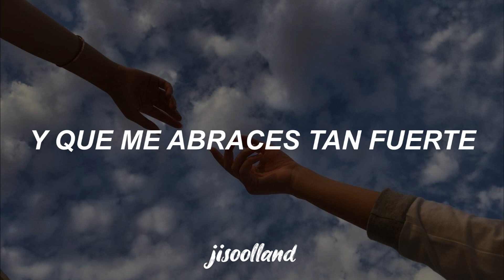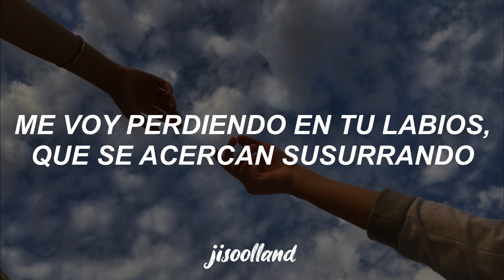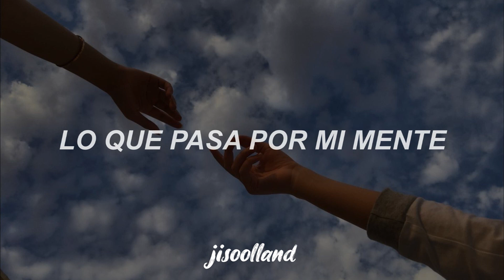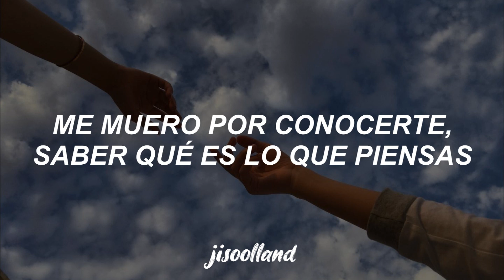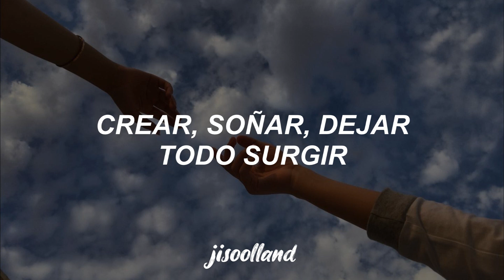Alex Ubago - Sin Miedo A Nada // Letra